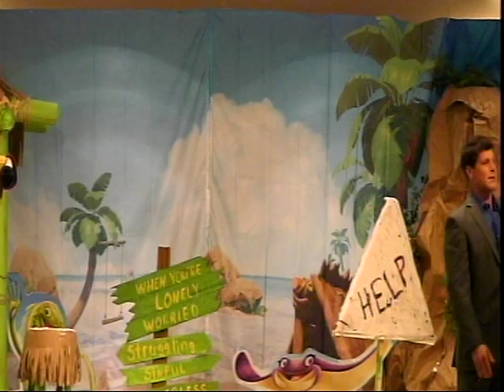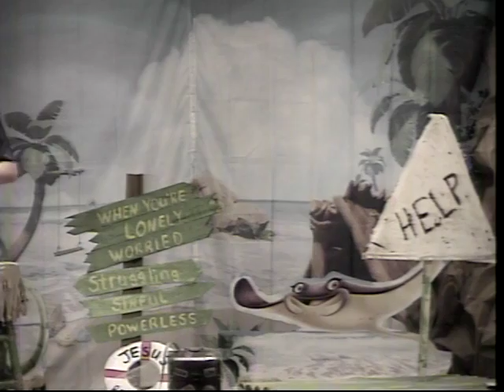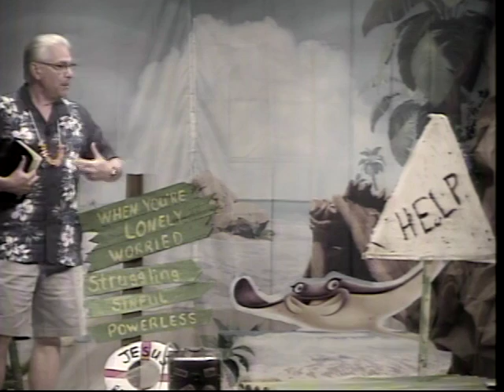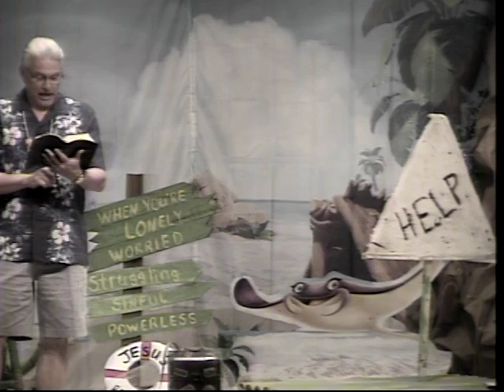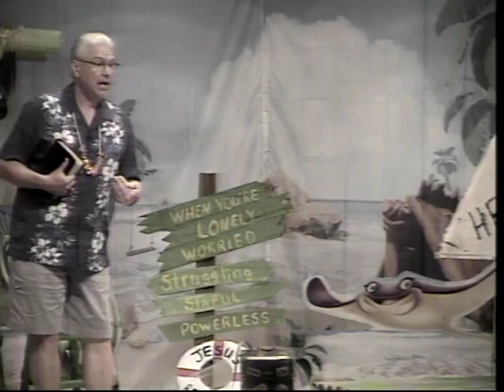06 10 18